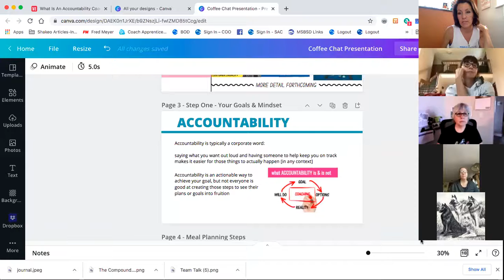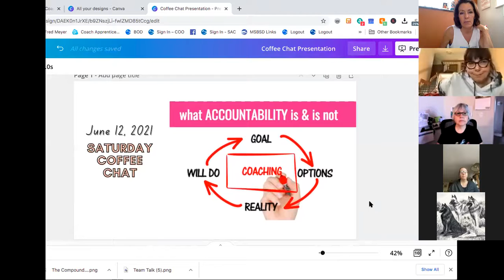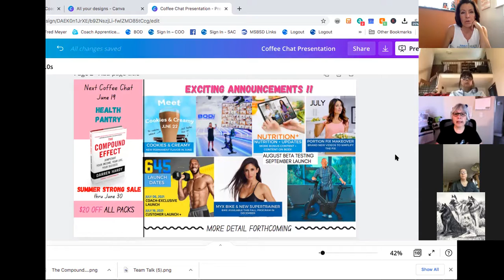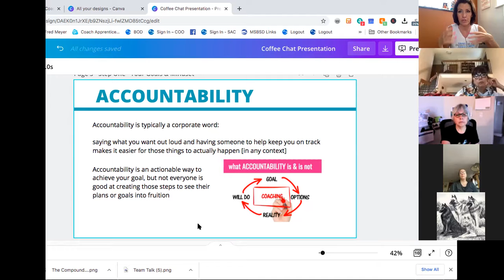Coffee Chat (6/12) - What is Accountability?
A great discussion about what accountability is and is not. Amazing insight and input from everyone.